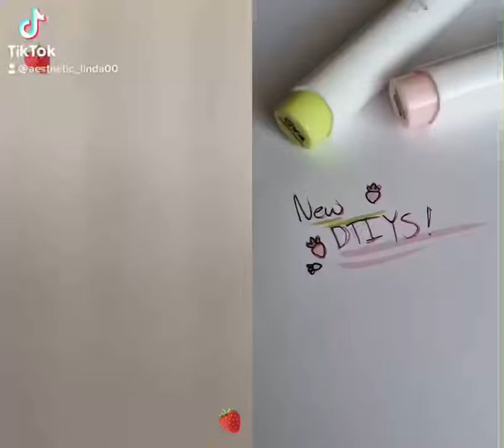DTIYS with lwisia14🍓✨